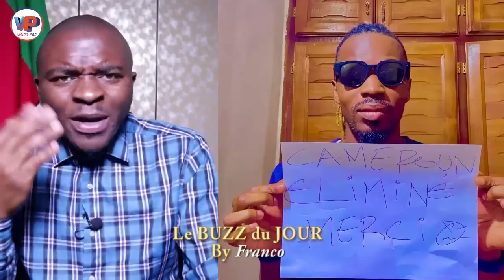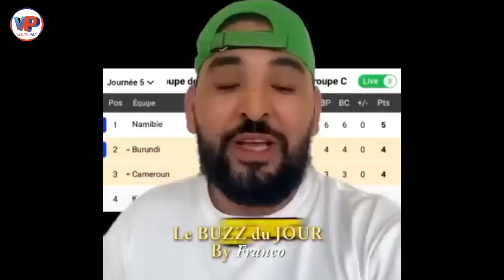CAN IVOIRE🤣🤣 LA LECTURE DE L'HEURE 🤣🤣🤣Fermez vos Bouches Maintenant